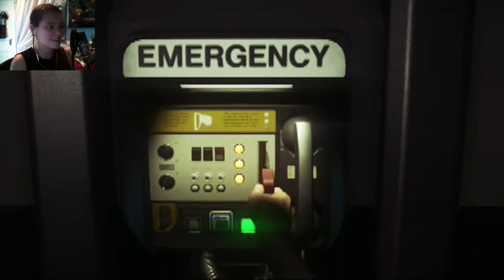Alien: Isolation | 04 | Oh hah hah... hah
I see what you did thar.